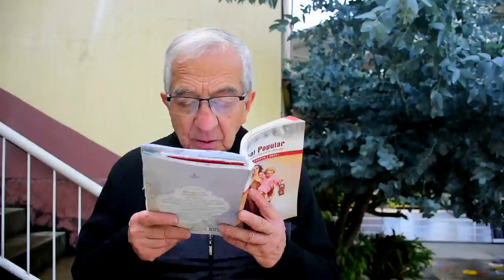Evangelio de hoy Lunes 27 de junio de 2022 📘 Padre Efraín Castaño Arquidiócesis de Manizales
Evangelio de hoy Lunes 27 de junio de 2022

Lectura del santo evangelio según san Mateo (9,1-8):

En aquel tiempo, subió Jesús a una barca, cruzó a la otra orilla y fue a su ciudad. Le presentaron un paralítico, acostado en una camilla. Viendo la fe que tenían, dijo al paralítico: «¡Ánimo, hijo!, tus pecados están perdonados.»
Algunos de los escribas se dijeron: «Éste blasfema.»
Jesús, sabiendo lo que pensaban, les dijo: «¿Por qué pensáis mal? ¿Qué es más fácil decir: "Tus pecados están perdonados", o decir: "Levántate y anda"? Pues, para que veáis que el Hijo del hombre tiene potestad en la tierra para perdonar pecados.»
Dijo, dirigiéndose al paralítico: «Ponte en pie, coge tu camilla y vete a tu casa."» Se puso en pie, y se fue a su casa. Al ver esto, la gente quedó sobrecogida y alababa a Dios, que da a los hombres tal potestad.